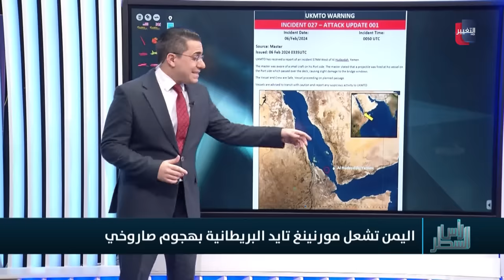اليمن تباغت سفن واشنطن وبريطانيا بهجوم مزودج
موقع قناة التغيير الفضائية  الالكتروني